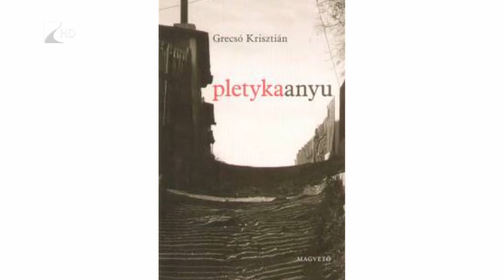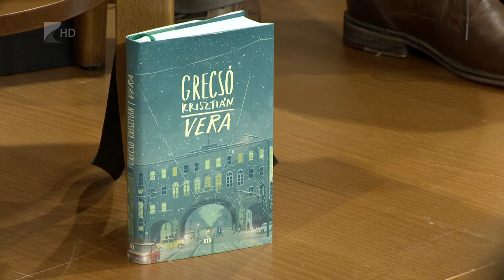Többszemközt Grecsó Krisztiánnal - Kölcsey Tv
Grecsó Krisztián író volt a Bencs Villa Többszemközt című rendezvénysorozatának keddi vendége.
A szerzővel szülőhelyéről, Szegvárról, pályafutásának fontos állomásairól, műveiről, főzésről és legújabb regényéről, a Veráról is beszélgetett Kováts Dénes újságíró.